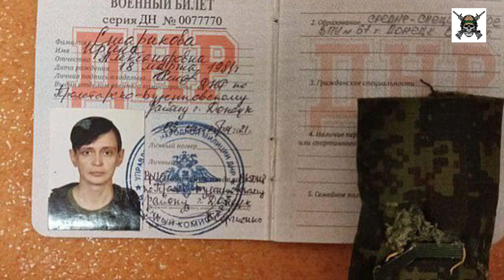These 5 Super Women are Known as the Best Snipers in the World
UKRAINE BRUTAL ATTACK! Today, 50,000 Russian troops were annihilated at Belgorod-Arma 3